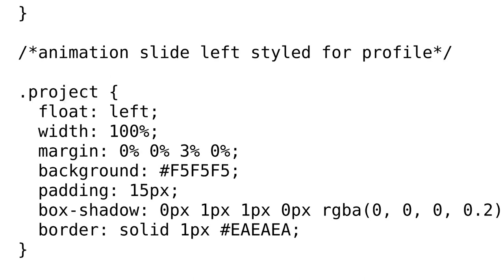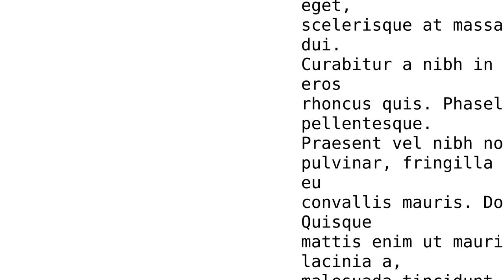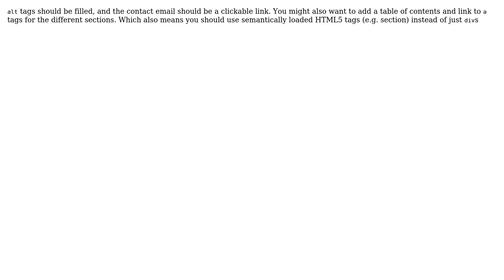Code Review: Website for student organization (3 Solutions!!)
Code Review: Website for student organization

With thanks & praise to God, and with thanks to the many people who have made this project possible! | Content (except music & images) licensed under CC BY-SA | Music | Images & others | With thanks to user unor user Theoriok user McLemore user Markus Deibel user 200_success and the Stack Exchange Network Trademarks are property of their respective owners. You are responsible for your own actions.